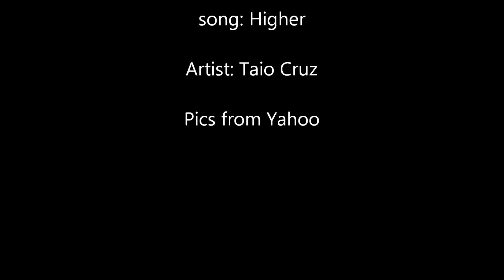Gaara tribute - Higher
Gaara pics of him being awesome